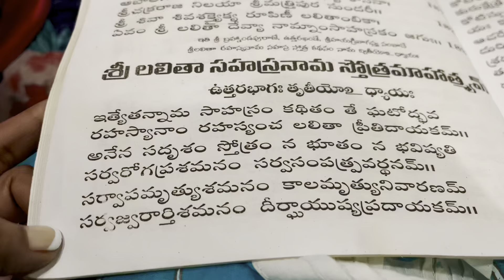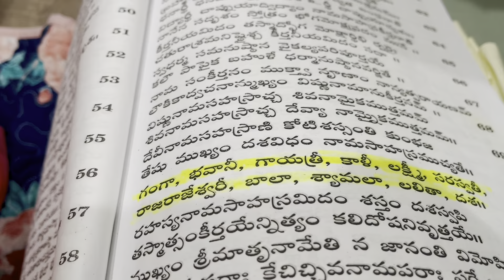అమెరికాలో ఘనంగా భక్తిశ్రద్ధలతో అమ్మవారి పూజ